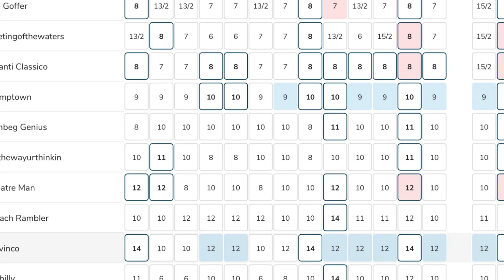Cheltenham 2024 Bet 4 Giovinco 14-1 NRNB BET VOID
£25 Giovinco 14-1 Ultima NRNB